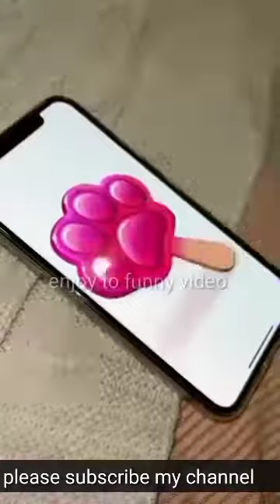Amazon cat video.enjoy video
enjoy to funny video.